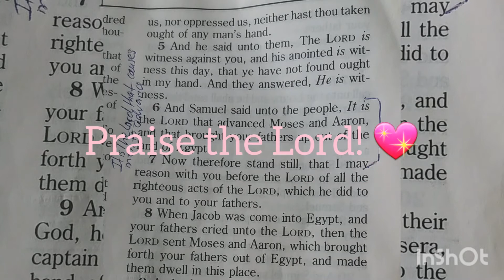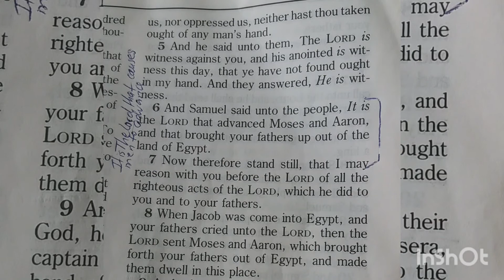Daily Scripture Day #41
1 Samuel 12:6
Hallelujah! Praise the Lord!
Advancement, just like prosperity, protection, promotion, miracles and every good gift, comes from the Lord our God!